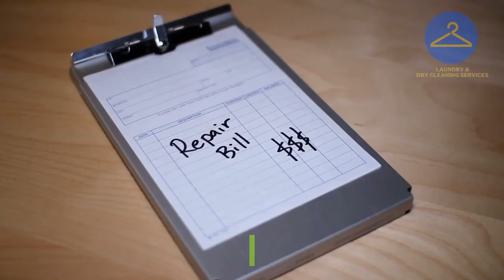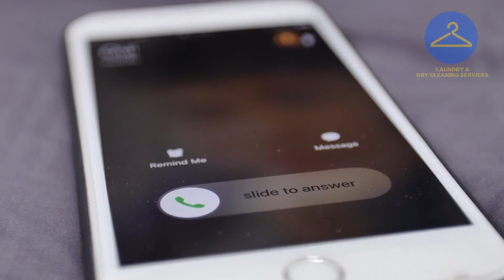Dry Cleaners South Kensington London That Do Same Day Service ★ 📞 ★★ Dry Cleaner Call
Our video is all about Dry Cleaners South Kensington London that do same day service subject information but we also try to cover the following subjects:
-same day laundry South Kensington
-laundry service South Kensington
-dry cleaner near me

You've reached this video clip because you have actually showed interest in Dry Cleaners South Kensington London that do same day service, this video clip will cover also: same day laundry South Kensington
 take 10 seconds to check out our short vid and learn why we are the very best choice regarding Dry Cleaners South Kensington London that do same day service...

Why not add this video to a playlist so you can view it later on.
Here are a few methods to discover the playlist page:

Under Library, click the playlist to get to the playlist page. Copy the link in your internet browser.
Note: If videos aren't appearing in an intergated playlist, the uploader may have switched off the embed alternative for some of the videos. Private videos will likewise not play in the playlist unless they've been shared with you by the uploader.

To like a YouTube video, hit like button under the video player. To undo your option, simply select the icon again.

That brings us to the end of the description, but if you want more complimentary "Dry Cleaners South Kensington London that do same day service" ideas
For Tips and General Advice, you can Visit;

Company Name ► AAAAAAAAAAAAAAAAAA
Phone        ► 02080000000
Address      ► 999 AAAAAAAAA BBBBBBBBBBBBBB CCCCCCCC DD99 9EE